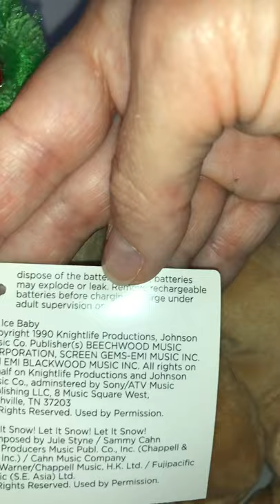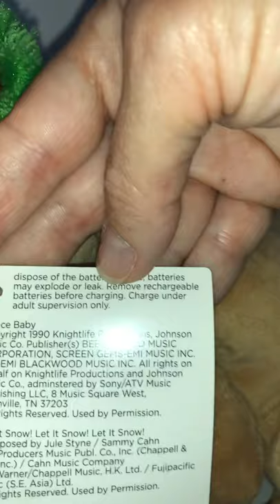Be Jolly Singing Puppy Dog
Bound N Light Animatronics Co
2016 Sound and Motion Stuffed Animal Novelty Toy
Sings mixed song portions of
“Ice Ice Baby” a 1990 copyright Knightlife Production Johnson Music Co Publisher
And “Let it Snow, Let it Snow” composed by Jule Styne and Sammy Cahn
Approximately 10”
3AA batteries
On/off switch and left foot button to activate